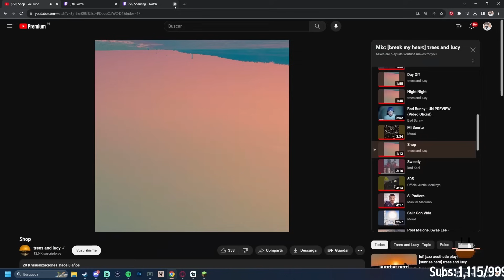EL VERDADERO ÑUFFY